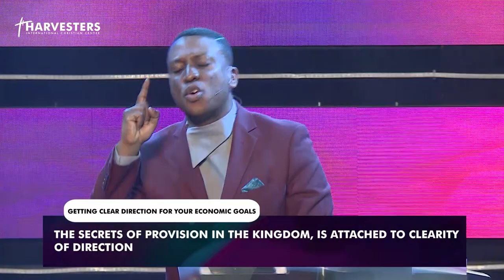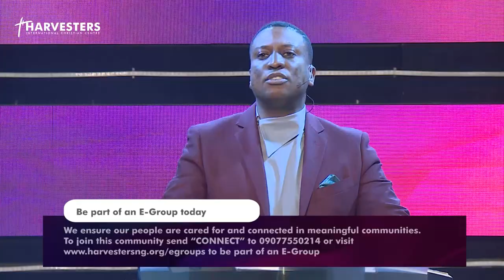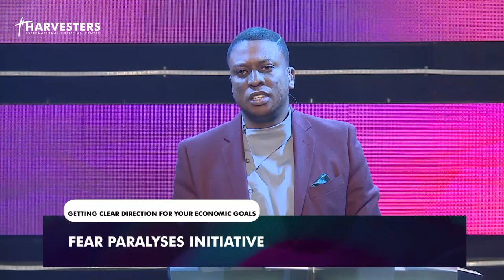Getting Clear Direction For Your Economic Goals Sunday 23:8 :2020 message only